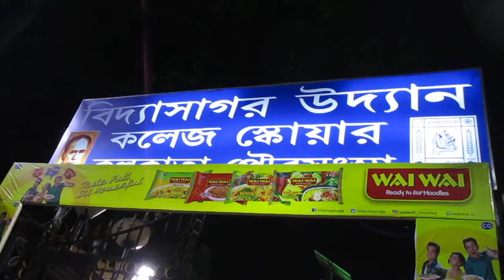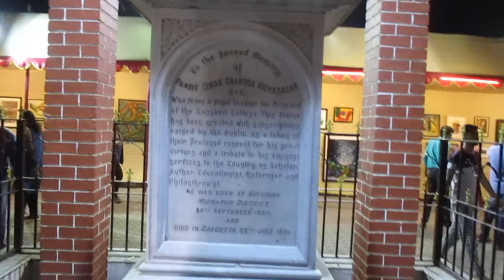VidyasagarUdyan or College Square named after the eminent educationist and social reformerVidyasagar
COLLEGE_SQUARE BIDYASAGAR_UDYAN_KOLKATA_WEST BENGAL_INDIA .

college square kolkata College Square,Kolkata,West Bengal college square kolkata,college square kolkata,h. k. company college square kolkata,durga puja in college square,kolkata College Square,College Street,College Square,West Bengal Kolkata Municipal Corporation Borough V,Surya Sen Street,Lalbajar,Sealdah,West Bengal College Square,Bankim Chatterjee Street,West Bengal Medical College Kolkata,Calcutta Medical College,West Bengal